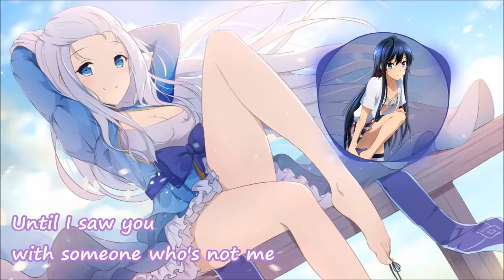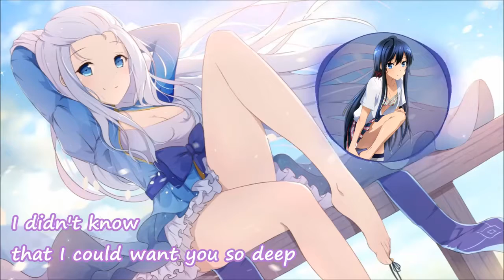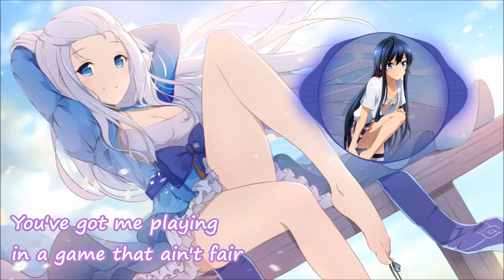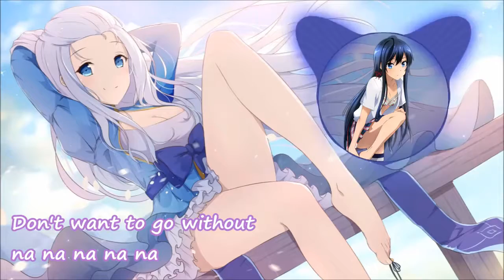Nightcore - I Would Like [remix]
* * Happy listening! * *
Bringing out the pretty legs today. I wonder what else she can hold there :3

Song: I Would Like
Artist: Zara Larsson
Remix: MAGNÜS